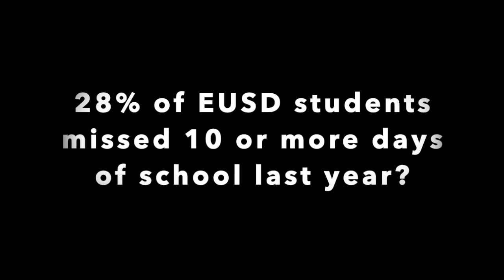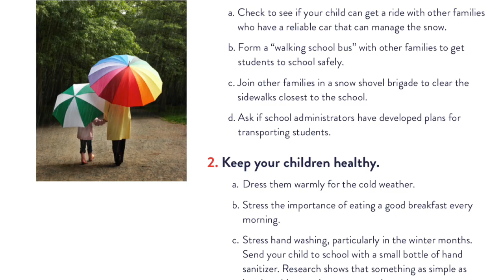Chronic Absenteeism in a SNAP